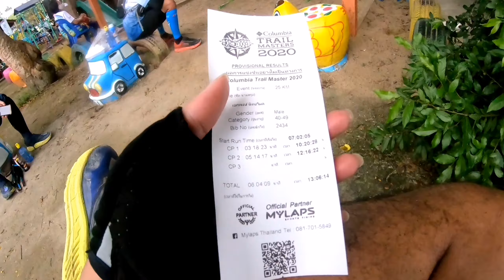Race Review : 25 Km Columbia Trail Master Thailand 2020 ( EP. 2 ) | km. 0 - km. 27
Race review : 25 Km Columbia Trail Master Thailand 2020
หลังจาก ที่เปิดตัวเทรลแรกในชีวิตด้วยการ DNF ที่​งานเขาอีโต้อัลตร้าเทรล​ วันนี้ผมจะมาเล่า​ Race​ note ของเทรลที่​ 2 กับงาน​ columbia​ trail master Thailand ปี​ 2020​ ให้ฟังกันครับ
เริ่มเลยคือ​ ชอบมากเลยคือการรับบิบที่กรุงเทพก่อน​ เราจะได้ไม่ต้องไปรับบิบที่งานวันเสาร์แล้วกลับกรุงเทพ​ แล้วก็ต้องขับรถไปเช้าวันอาทิตย์อีกครั้ง​ ด้วยการทำงานและปัจจัยหลายๆอย่าง​ ผมจะสะดวกขับรถมาเช้าวันอาทิตย์ในงานวิ่งมากกว่า
ปล่อยตัว​ 7​ โมงเช้า​ ปล่อยเป็นลอตๆ​ละ​ 50 คน​ ใครเดินมาต่อแถวแรกๆก็ปล่อยตัวก่อน​ครับ cut off 7 ชม. ตาม​ chip time
เรื่อง​ น้ำและเกลือแร่​ ผู้จัดให้มาเป็นขวดครับ​ ไม่ต้องเปิดก๊อกน้ำใส่ขวดเอง
เริ่มปล่อยตัว
Km. 0 ปล่อยตัวจะเป็นทางถนน​ซักประมาณ​ 150​ เมตรแล้วตัดเข้าสวนยาง​
Km.​1 - 2.5 พื้นจะเป็นทราย​ วิวจะเป็นสวนยางขนาบซ้ายขวา ร่มรื่นครับไม่ร้อน​

Km.​ 2.5​ เริ่มขึ้นเขาลูกแรก​ ทางจะเป็นแบบ​ชันสลับราบมีช่วงให้พักได้​ ไม่ได้ขึ้นยาว​ เป็นเนินซึมๆ​ วิวเป็นป่าที่เป็นไม้เตี้ย​ ต้นกล้วยแซมๆ​ ทางเป็น​ 2 เลนวิ่งแซงกันได้​ เพื่อที่จะขึ้นไปยอดเนินดิน​
** ได้เห็นวิวแรก​ เป็นภูเขาเล็กๆ​ ยอดอื่นที่ตั้งเด่นๆจากที่เรามองไป​ เขียวชอุ่มเต็มตาเราไปหมด​ **

Km.​ 2.5 - 5 เป็นช่วงที่เราต้องดันเนิน​ เป็นหินลอย​ ด้วยความที่ร่างกายยังสด​ ก็เลยไปได้เรื่อยๆ​ ค่อยๆไปไม่ยากเท่าไหร่

Km.​ 5 - 6 เป็นเนินซึมๆ​ 2 เลนวิ่งแซงได้​ ขนาบข้างด้วยสวนยางที่ปลูกไต่ระดับขึ้นไปถึงยอด​ แล้วก็​ Downhill​ ลงนิดนึง​ เพื่อไปเจอจุดให้น้ำ

Km.​ 6 - 8 Downhill ลงเขายาวๆถึงพื้นราบก็จะเป็นทางลูกรัง​ วิวขนาบข้างด้วยสวนยาง​

Km.​ 8 - 11.5 ออกจากป่ายางเลี้ยวซ้ายมาวิ่งถนนครับ​ ช่วงท้ายๆเป็นทางลูกรัง วิวเป็นขอบเขา​เป็นป่า​ ด้านซ้ายเป็นลำธาร

Km.​ 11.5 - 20 ช่วงแรกเป็นการดันเนินบนร่องน้ำที่เป็นปูน​ ด้านซ้ายขอบเขา​ ด้านขวาลำธาร​ ช่วงกลางเป็นการดันเนินมีจุดทางราบ​ ลุยน้ำข้ามลำธารบ้าง​ จะเป็นป่าโปร่งมีลม​ มีแดด​ ช่วงหลังเป็นเนินซึมๆ​ ด้านซ้ายเป็นร่องน้ำที่เป็นหิน​ ด้านขวาป่าโปร่ง​ แล้วก็​ Downhill​ เลื้อยไปตามร่องเขาแบบซึมๆเช่นเดียวกัน ลงมาวิวสวยๆครับ​ ป่าโปร่ง​ครับ

Km.​ 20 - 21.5 เป็นช่วงดราม่ากันเลยทีเดียว​ เป็นช่วงที่ขึ้นไปน้ำตก​ *** ทางนี้ทางผู้จัดเพิ่มเขามาให้อีกลูก​ ซึ่งผมไม่รู้เลย​ 555​ แต่ก็สนุกดี​ ***  ที่ดราม่าเพราะมันเป็น​ single track รถติดยาว​ ผมว่าจุดๆนี้​ DNF​ ก็เพียบผมคนจะออกันตรงนี้ทั้งนั้น​ ส่วนตัวผมกว่าจะผ่านไปได้ก็​ 45​ นาทีได้​ หลายคนที่​ลง​ 50​ km นี่เห็นใจเลยมาติดตรงนี้เสียเวลาตรงนี้ไปเยอะมากๆครับ

Km. 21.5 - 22 เหมือนยังขึ้นไม่สุด​จากน้ำตก​ ยังขึ้นไปอีก​ เริ่มจะท้อละ​ ต้องพัก​ น้ำก็ไม่พอ​ ท้องเริ่มโล่งๆ​ เพราะตั้งแต่เช้ากินกล้วยไปแค่ใบครึ่ง​

Km.​ 22 - 23 เป็น​ single track ที่เป็นป่าโปร่งแต่ก็พอแซงได้ถ้ามีแรง​ ส่วนตัวผม​หมดล่ะจ้า

Km.​ 23 - 25 ช่วงแรก​ Downhill หินลอยเยอะ​ ยกขาแทบไม่ไหวเล็บก็ขยันดันจัง​ เล็บช้ำไปหมดละ​ ช่วงหลังเป็นป่ายาง

Km.​ 27 เข้าเส้นชัยที่เวลา​ 6:04:09 เป็นเทรลแรกที่เรียกได้เต็มปากว่า​ กรูคือ​ Finisher เพราะเทรลแรกจริงๆ​ DNF เวลาจริงๆน่าจะดีกว่านี้แต่ติดตรงทางขึ้นน้ำตกนานมาก​ แต่ก็ดีที่ได้พัก​ คุยกับท่านอื่นไปพักไป​

สำหรับท่านใดที่​ DNF​ ผมขอเอาใจช่วยครับ​ ผมรู้ว่ารู้สึกอย่างไร​ มันมีปัจจัยหลายอย่างที่เราจะ​ DNF​ มีเหตุการณ์หลายอย่างที่ไม่เอื้ออำนวย  แต่เราจะเอาไปปรับปรุงใน​ race ถัดไป​ หลายอย่างจริงๆที่ผมคิดถึง​ Race​ แรกและเอามันมาคิดและปรับปรุงใน​ Race​ นี้​ขอบคุณทุกท่านที่ให้คำแนะนำ​ และ​ กำลังใจครับ

ฝากติดตาม​ YouTube ด้วยนะครับผมตัดสินใจอยากจะรีวืว​ Race​ ต่างๆให้ทุกท่านได้รู้แนวทางว่า​ เส้นทางเป็นอย่างไร​ แนวทางการเตรียมพร้อมเป็นอย่างไร